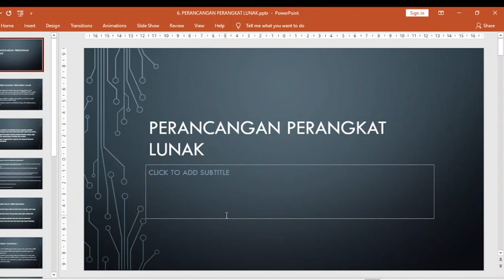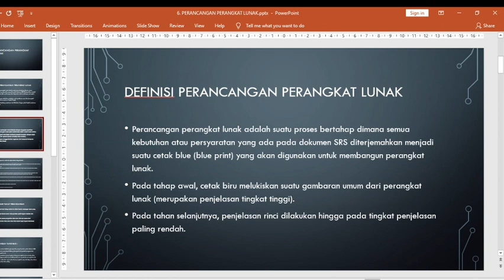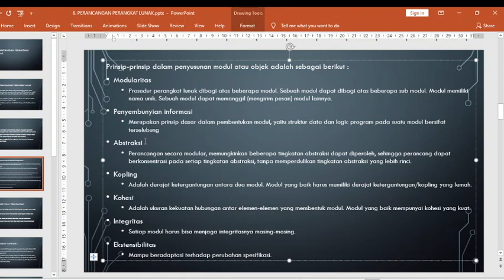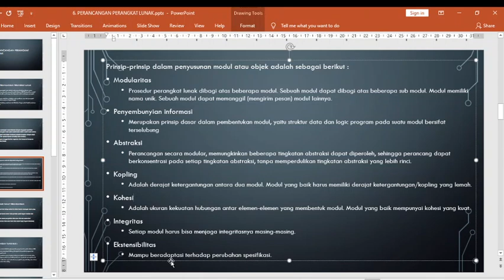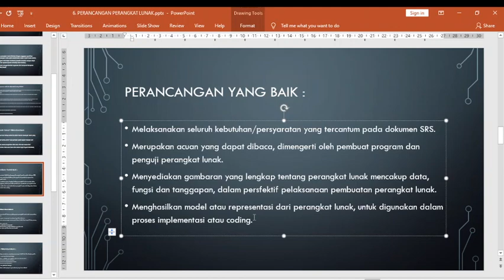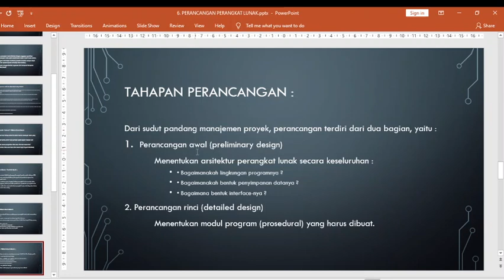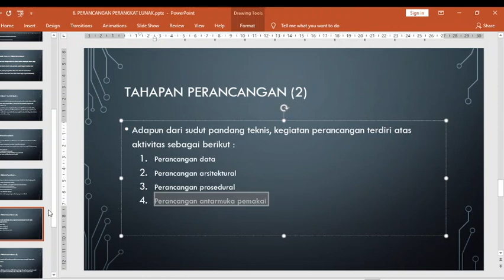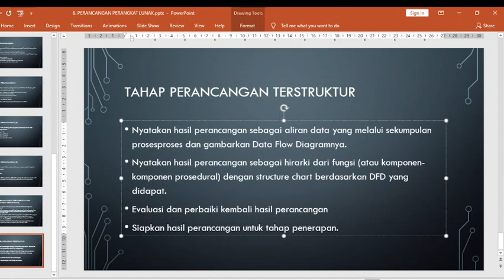RPL SI - Perancangan Perangkat Lunak TAGenap20-21